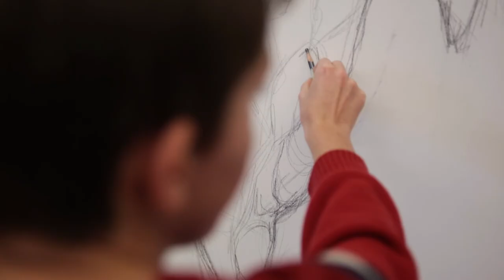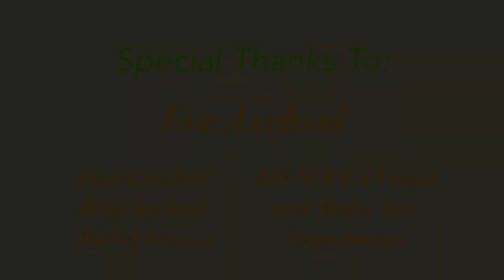Visual Arts | NOCCA President Honors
Eve Axelrod